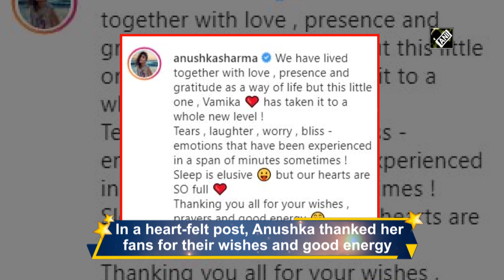Anushka shares first glimpse of baby girl ‘Vamika’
New Delhi, Feb 01 (ANI): Indian Cricket Team captain Virat Kohli and Bollywood actor Anushka Sharma in a heart-felt post on social media shared the first glimpse of their daughter and revealed her name as ‘Vamika.’ The name Vamika means ‘Goddess Durga.’ Anushka wrote, “We have lived together with love, presence and gratitude as a way of life but this little one, Vamika has taken it to a whole new level. Tears, laughter, worry, bliss - emotions that have been experienced in a span of minutes sometimes. (SA)